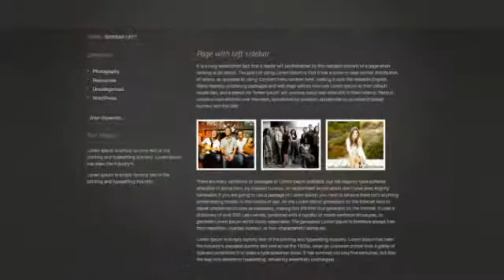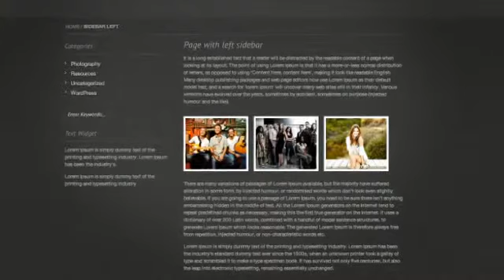Livepuse Business and Portfolio WordPres Theme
Livepuse WordPress Theme Livepuse is a simple but amazing portfolio theme for photographers, designers, videographers, artists or with a little of imagination you can use it for anything you want.